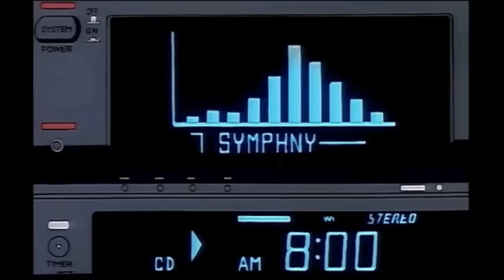BLACK CLOVER (ki jadui dunya ka) Epsiode 53 part-2 I Captain William vangeance ka face reveal